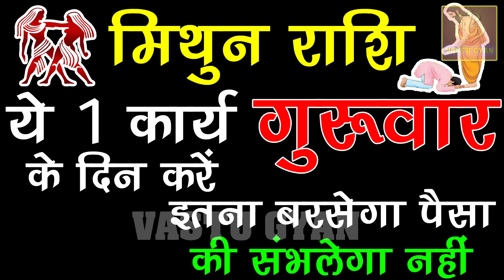मिथुन राशि करें गुरुवर को ये एक छोटा सा उपाय और चमत्कार देखें